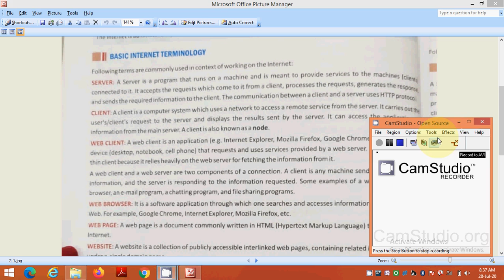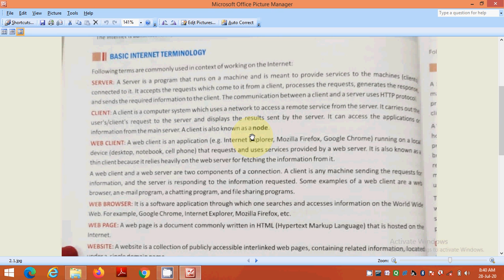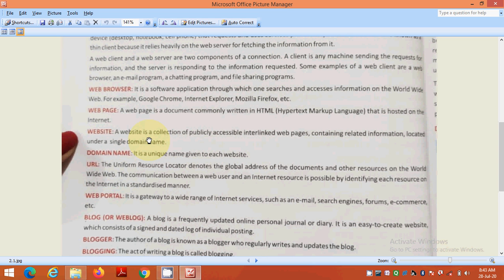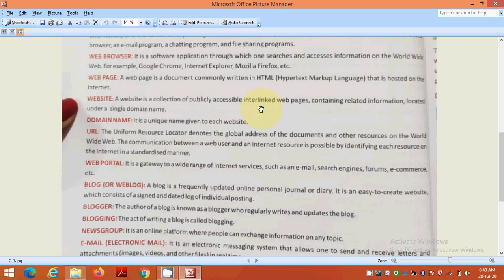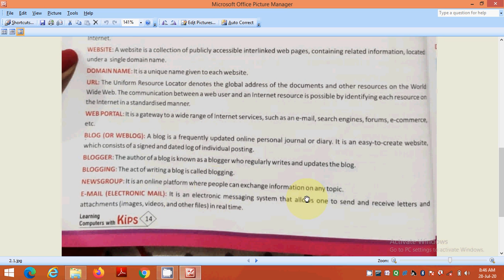BASIC INTERNET TERMINOLOGY FOR CLASS 10 BY DHIRENDRA SIR.....